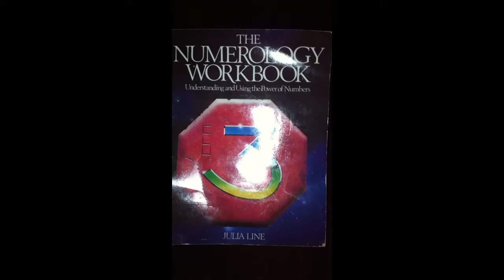The numerology workbook book review burn